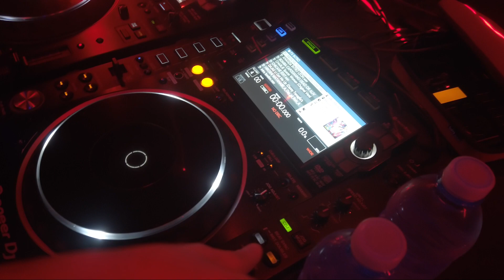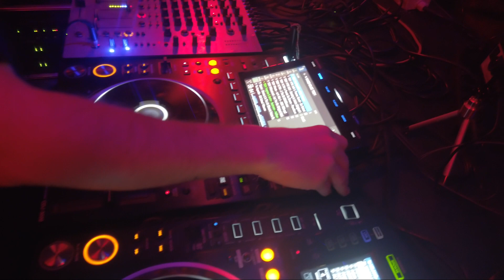19th Anniversary Ovestclub LEON at Why Not Disco (OR) 4.02.2023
19th ANNIVERSARY - 4 FEBBRAIO 2022
WHY NOT DISCO

Video: Disconet LF